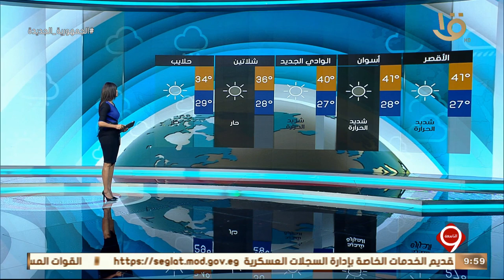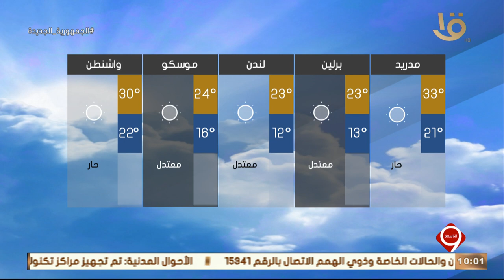نشرة التاسعة | بيان بدرجات الحرارة المتوقعة غداً